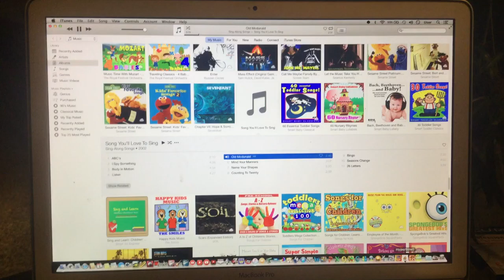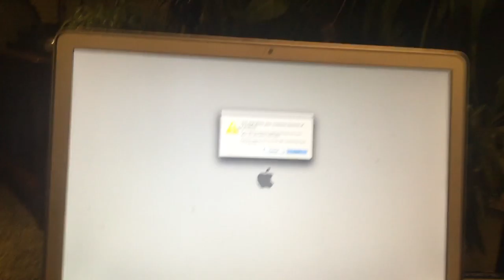jax car wash